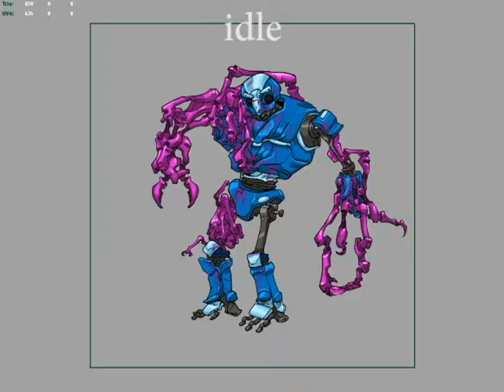Character Animation: Corrupted Guard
The Corrupted Guard is a defense robot that was promised power if allowed to be infected with a parasite. The parasite takes the reign of most motor functions and suppresses cognitive thought. The host is then able to use twitching tendrils to claw, maim and spear targets, at the price of autonomy and free will.

Now these husks of once stalwart guardians roam the factory, devoid of will, and full of hate.

(Sorting errors that cause some body parts to flicker over other parts will not happen in final render frames)